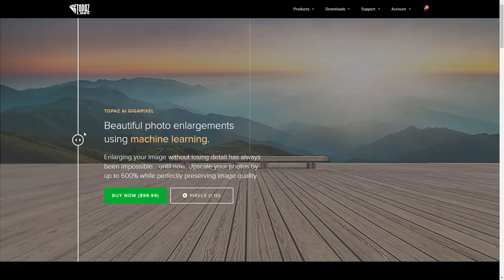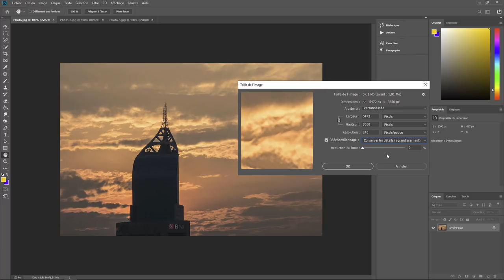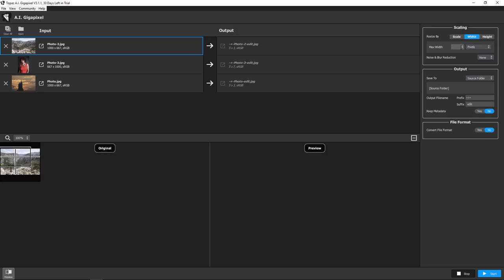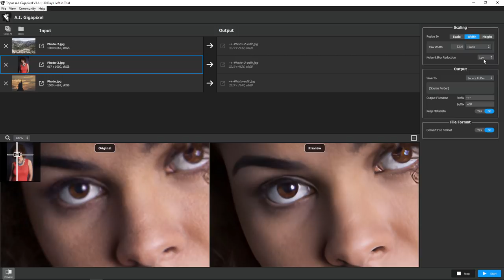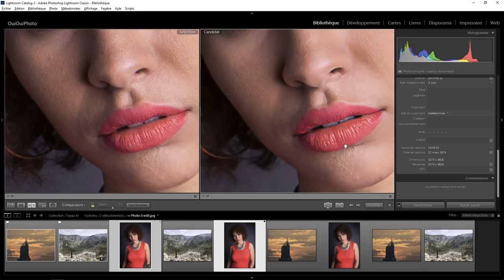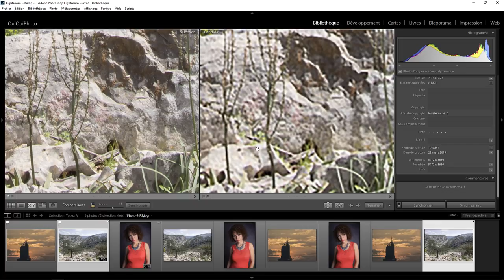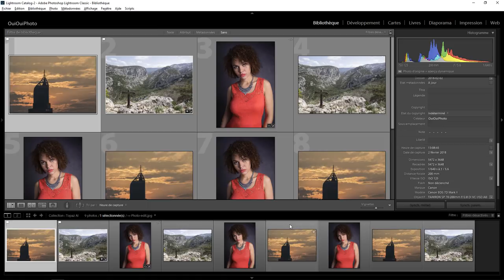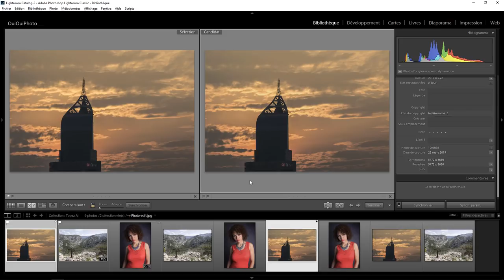J'ai survolé un logiciel - Topaz A.I. Gigapixel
Topaz A.I. Gigapixel ou intelligence artificielle au service de l'agrandissement . Une question sur Lightroom ou Photoshop ? Rejoignez le groupe FB